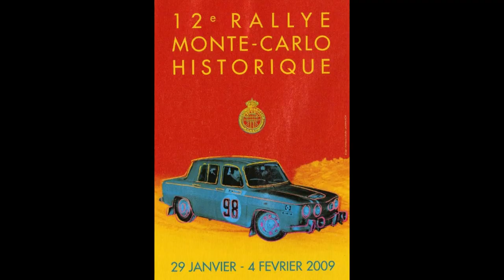Rallye Monte Carlo historique 2019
Etape de contrôle horaire à la Turbie